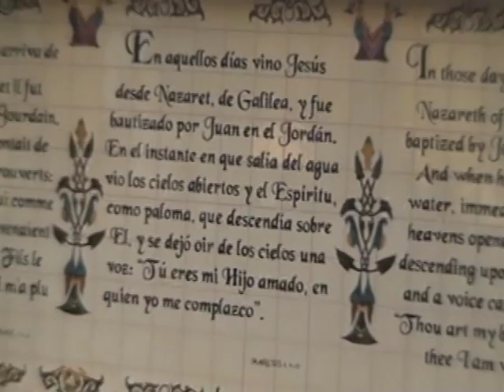VIDEO 3 VIAJE ISRAEL 2010 1A PARTE